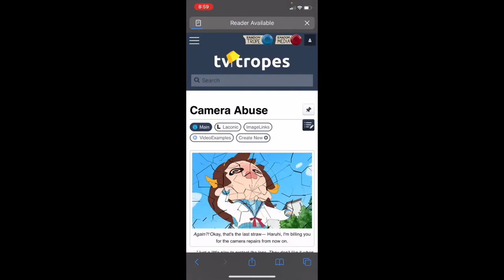What I discovered on my own…